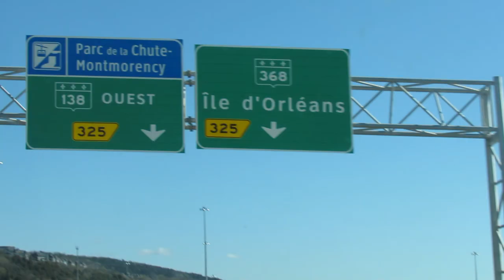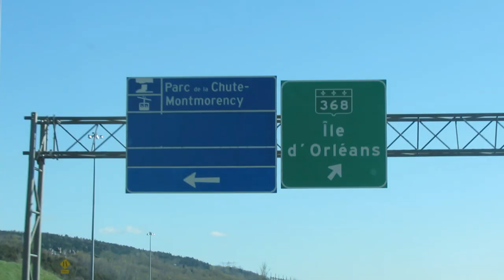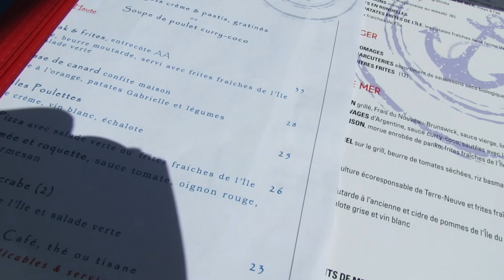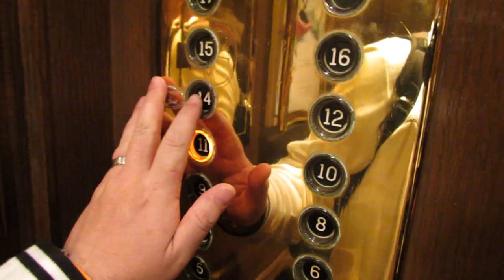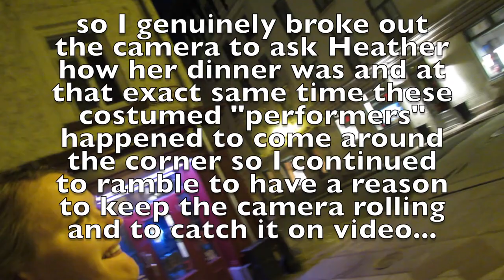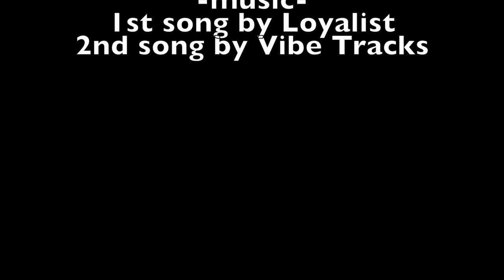waterfalls, wine tasting & street walkers - canada day 4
You should go back to day one and start there!

last full day in Quebec, visited Ile d'Orleans for a wine tasting and went to a massive waterfall and more shopping- then after dinner the costumed street walkers...what?

1st song sourced from Global Sound Productions
"Letting Go" by The Loyalist

2nd song  was from Vibe Tracks from the Creator Studio Library